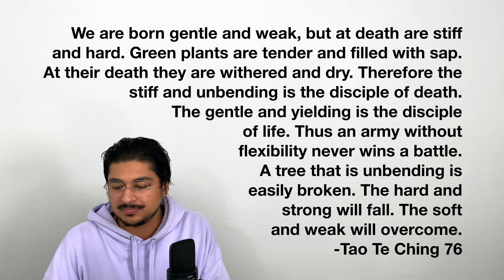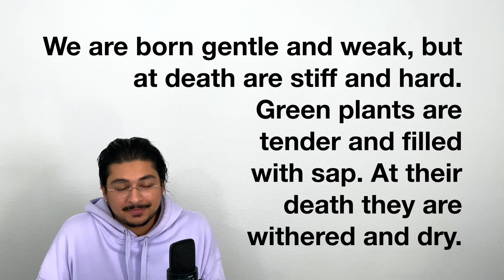At Birth, Gentle & Weak, at Death, Stiff & Hard | Tao Te Ching 76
Thus an army without flexibility never wins a battle.
A tree that is unbending is easily broken.

This is my series on each chapter of the Tao Te Ching by Lao Tzu.